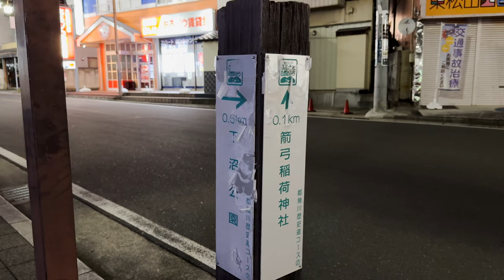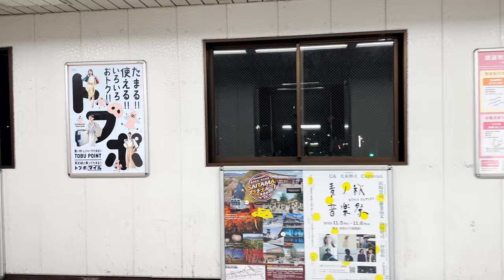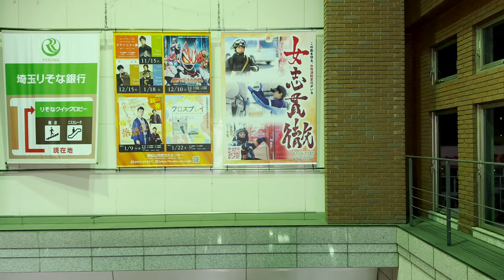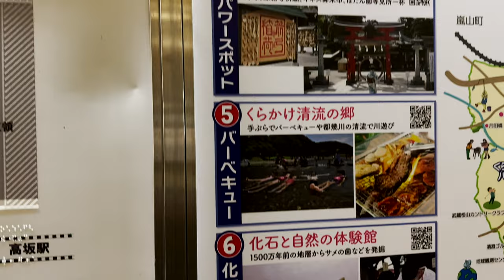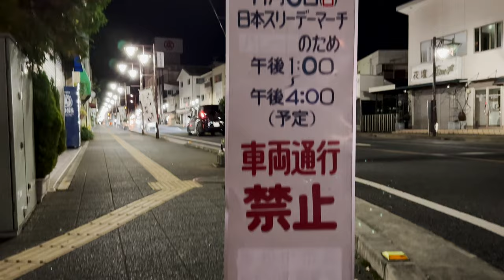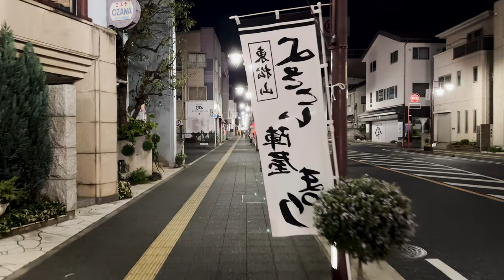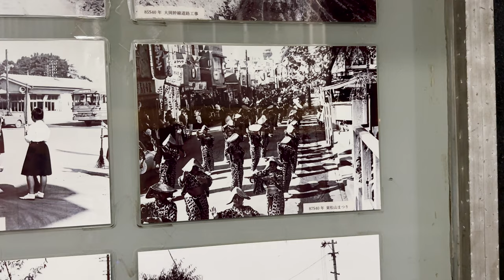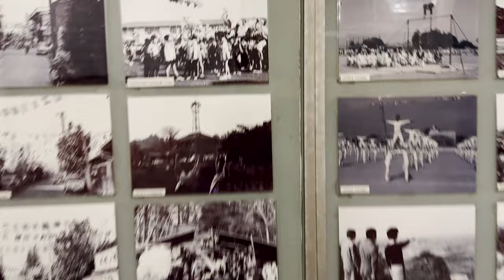⁴ᴷ Saitama: Higashi Matsuyama Station（東松山駅）/ Tobu Tojo Line : Japan Walking Tour (October, 2022)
Higashi-Matsuyama Station (東松山駅, Higashimatsuyama-eki) is a passenger railway station located in the city of Higashimatsuyama, Saitama, Japan, operated by the private railway operator Tōbu Railway.

The Tobu Tojo Line (東武東上線, Tōbu Tōjō-sen) is a 75.0 km suburban railway line in Japan which runs from Ikebukuro Station in Toshima, Tokyo to Yorii Station in Yorii, Saitama, operated by the private railway operator Tobu Railway. Its official name is the Tobu Tojo Main Line (東武東上本線, Tōbu Tōjō Honsen), but it is referred to as Tobu Tojo Line (東武東上線, Tōbu Tōjō Sen) on Tobu signage and publicity information.
The Tojo Line and Tobu Ogose Line branch are isolated from other Tobu lines, such as the Isesaki Line and Nikko Line; some trains can however be transported between the Tojo Line and the rest of the Tobu network via the track connections with the Chichibu Main Line while on the ATS-Chichibu-type. There was a plan to connect between Nishiarai on the Isesaki Line and Kami-Itabashi on the Tojo Line, but this was never built.
The name of the line comes from the original plan to construct a line linking Tokyo (東京) with Jōshū (上州) (an old province now Gunma Prefecture).

From Wikipedia